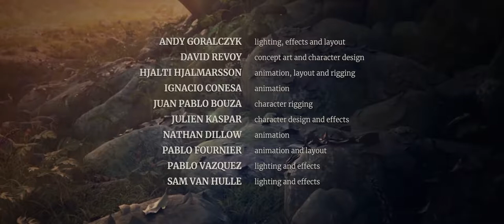Spring (2019) - FULL MOVIE - 3D Animation Movie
Director: Andy Goralczyk
Producer: Francesco Siddi
Executive producer: Ton Roosendaal
Sound: Sander Houtman
Concept art: David Revoy
Animation director: Hjalti Hjalmarsson
Modeling and shading: Julien Kaspar
Animation: Ignacio Conesa, Nathan Dillow, Pablo Fournier
Rigging: Juan Pablo Bouza
Lighting and effects: Pablo Vazquez, Sam Van Hulle